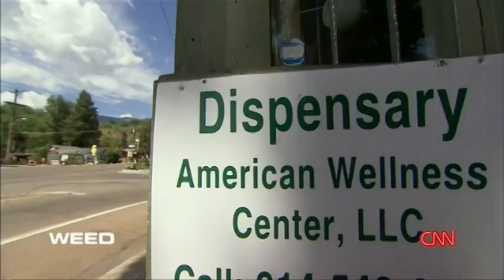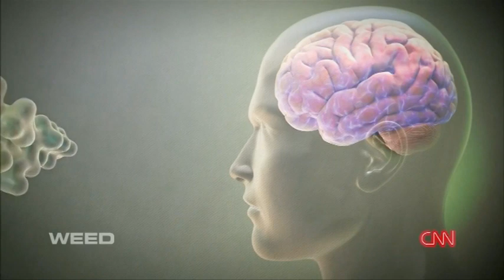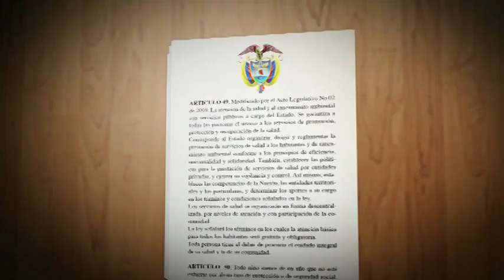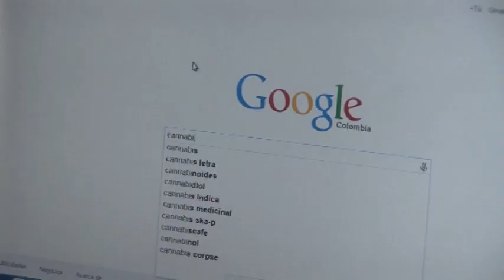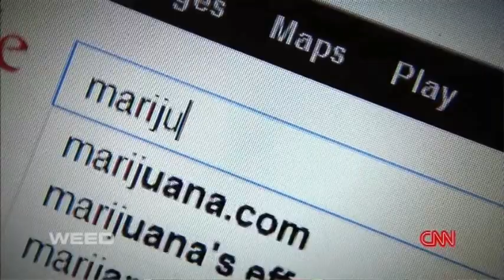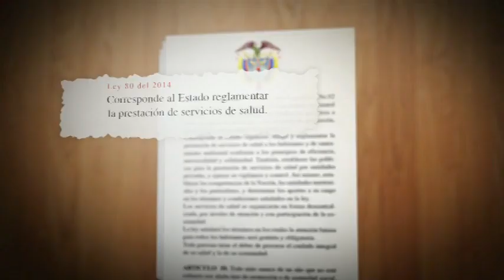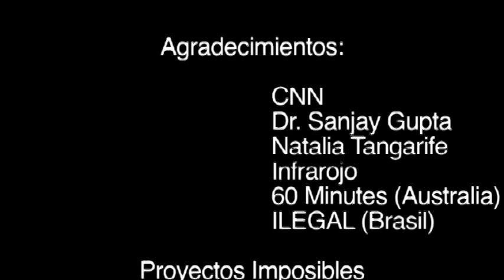cannabismedicinal en Colombia